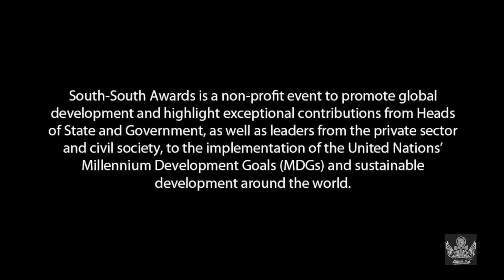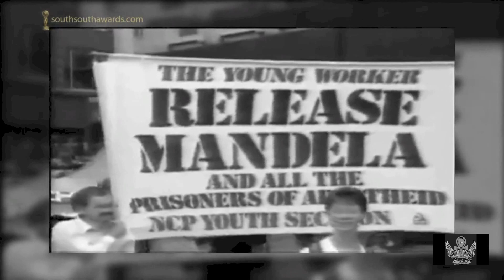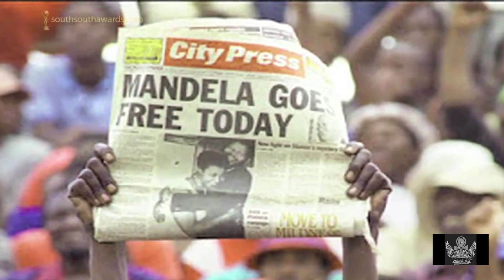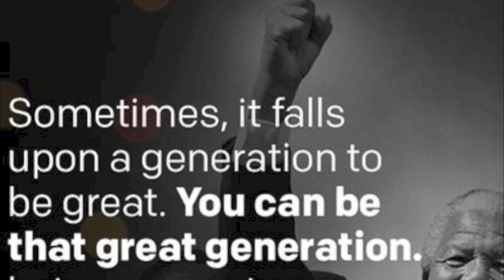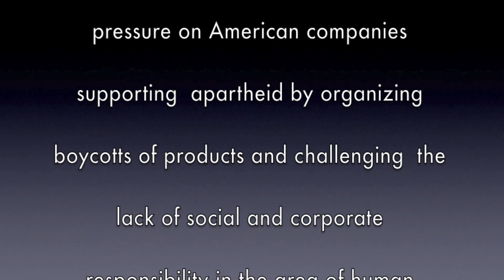Nelson Mandela & Graca Machel Humanitarian Award & Recognition Yvonne Chaka Chaka Performance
Shock RA Entertainment is proud to have organized the Humanitarian Award  &
Humanitarian Recognition on behalf of Honorable Nelson Mandela &
Madame Graca Machel on September 23rd, 2013 as a consultant to the South South Awards.

Held at the Waldorf Astoria in NYC one day after the erection of the Madiba statue in front of the South African Embassy in Washington D.C.,  marking the spot where American activists such as  myself as an Occidental College student activist protested for the FREE MANDELA campaign against the unjust imprisonment of Mandela, as well as against the racial injustice rooted in apartheid.  We protested to encourage the U.S. government to pressure the SA government to  release him.  College students across the U.S. in late 80s early 90s put pressure on American companies supporting  apartheid by organizing boycotts of products and challenging  the lack of social and corporate responsibility in the area of human rights by these companies established in US and South Africa.

Nelson Mandela came to meet me and other student organizers in 1990 in Los Angeles, CA at Occidental College after his release after 27 years in prison to thank us for using our voices to encourage the world to support his freedom. I have never been more honored in my life.

I DEDICATE THIS TO MY HERO

TATA MADIBA